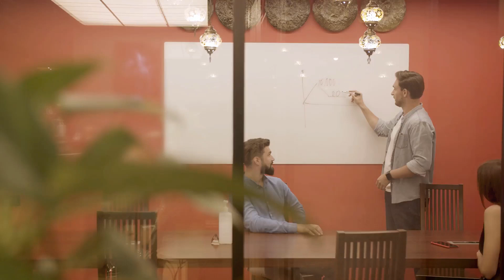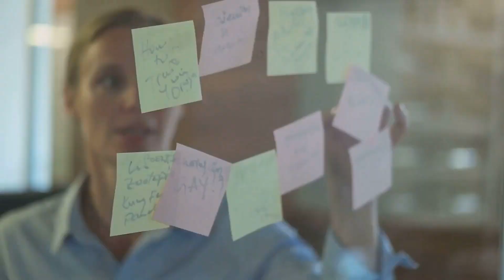Unlocking the Power of Inspiration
Best Haakon